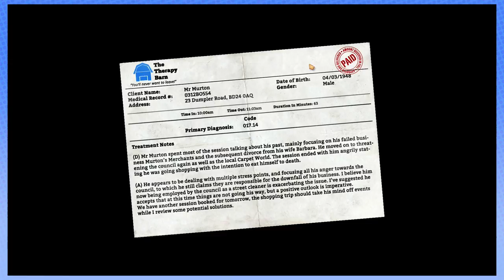I am Bread: Droppin' Edibility - PART 1 - Steam Train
Bread Jammin'